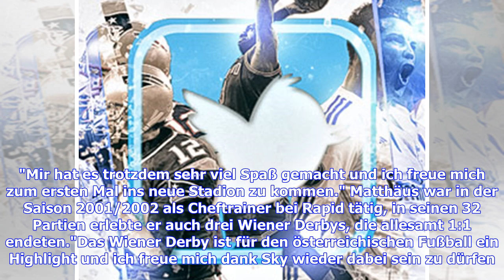Lothar Matthäus TV-Experte für das Wiener Derby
Lothar Matthäus kehrt nach Österreich zurück. Der Deutsche wird bei der TV-Übertragung des Wiener Derbys zwischen SK Rapid und FK Austria Wien als Experte fungieren. Der Pay-TV-Sender Sky setzt bei der Übertragung am kommenden Woche nicht nur auf die Expertise von Hans Krankl, sondern holt auch den ehemaligen Weltfußballer Matthäus hinzu."Natürlich freue ich mich auf das Wiener Derby, wieder zurück zu den Wurzeln. Rapid war eine emotionale Geschichte für mich, auch wenn es für viele nicht so erf...